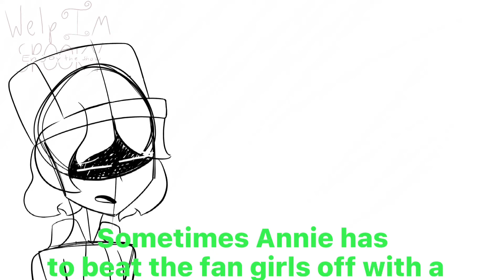Sometimes I Have To Beat The Ladies Off With A Stick- (FNF)(Annie x Garello)